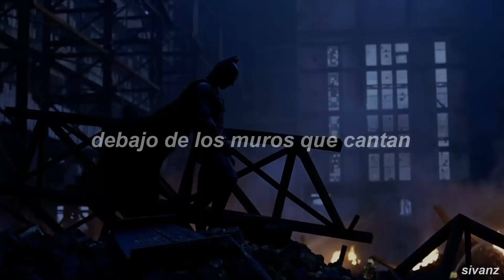el dolor no me hizo más fuerte | Patrick Watson - Je te laisserai des mots (Traducida al Español)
⭐ Canción: Patrick Watson - Je te laisserai des mots

⭐ Lyrics:
[Intro]
Pa, da, da, pa-la-la-dam-da
Pa-la-la-lam, la-la-la, da
Pa-la-la-la, la-la-la, la-la-la
Pa-la-la-la, la-la-la, la
Da-dam

[Pont: instrumental]
[Couplet]
Je te laisserai des mots
En d'ssous de ta porte
En d'ssous de les murs qui chantent
Tout près de la place où tes pieds passent
Cachés dans les trous de ton divan

[Refrain]
Ramasse-moi
Quand tu voudras
Ramasse-moi
Quand tu voudras
Ramasse-moi
Quand tu voudras